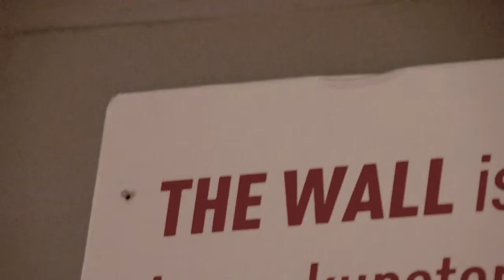The Wall // Strook & Stijn Bastianen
The Wall - Expo @ Het Entrepot

door Strook & Stijn Bastianen

opening: vrijdag 6 april
Te bezichtigen tot en met 21 september.

Bruggeling Strook is een massatekenaar, beeldend kunstenaar en grafisch ontwerper. In zijn werk ontleedt hij het concept van de lijn. Wat is er mogelijk met een lijn, waarop kan je die tekenen, uit welk materiaal kan een lijn bestaan? Uit zijn zoektocht ontstaan er uit gepuurde lijntekeningen die hij vertaalt op doek maar ook op meubels, t-shirts,... ALLES dus.

Stijn Bastianen is voortdurend op zoek naar een evenwicht tussen tijdrovende ambacht en spontane vrijheid. Die vrijheid gebruikt hij als kunstenaar door met verschillende technieken te werken, nooit vertrekkend van een vaststaand plan, maar ruimte openlatend voor improvisatie. Hij noemt zichzelf een penseelmusketier in hart en nieren.